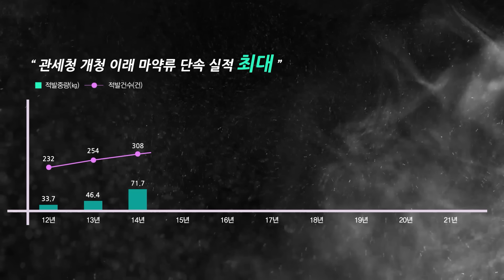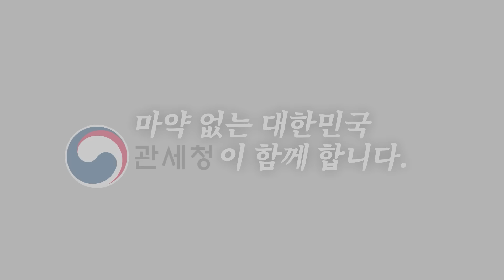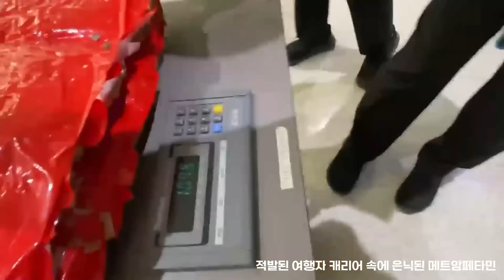이렇게 까지 숨겨와야만 했냐?(관세청 마약 은닉 적발 사례)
나와 내 삶을 병들게 하는 마약!
이렇게 까지 숨겼는데 걸리겠어?
어디에 숨겨와도 관세청은 다 잡아냅니다!

관세청의 다양한 마약 적발 사례를 소개합니다